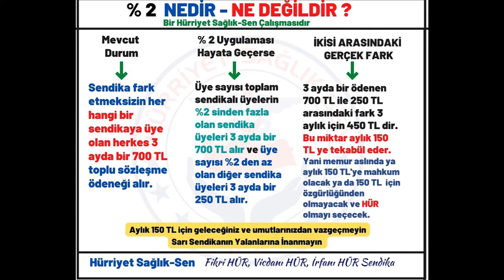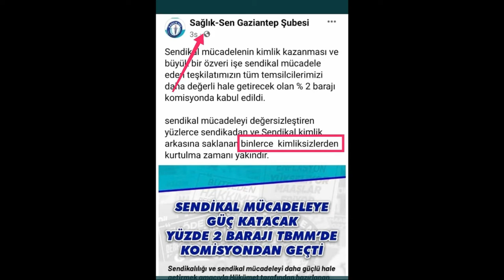GÜNDEM ÖZEL PROGRAMININ BU HAFTAKİ HÜRRİYET SAĞLIK-SEN GENEL BAŞKAN YARDIMCISI SERDAR KAHRAMAN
GÜNDEM ÖZEL PROGRAMININ BU HAFTAKİ KONUĞU HÜRRİYET SAĞLIK-SEN GENEL BAŞKAN YARDIMCISI SERDAR KAHRAMAN